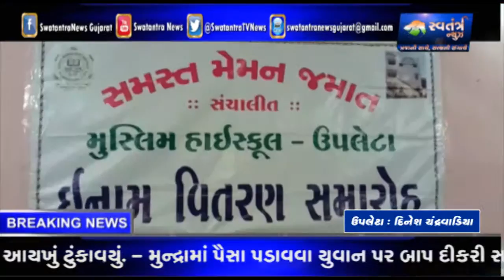ઉપલેટાના મુસ્લિમ સમાજ સંચાલિત હાઈસ્કૂલ મધ્યે સન્માન સમારોહ - Swatantra TV News 05-07-2018